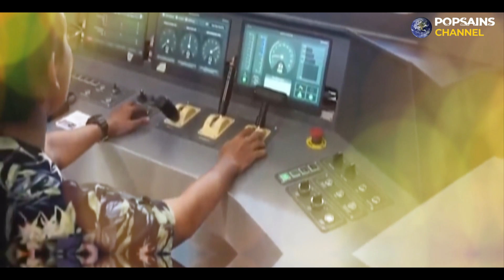Desain KRL Modern buatan PT INKA, Siap Diproduksi 2025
Sebelumnya, PT Inka dan KAI Commuter telah menyetujui untuk memesan 16 set KRL dengan nilai Rp3,8 triliun, yang diharapkan akan diserahkan pada tahun 2025. Dalam sebuah thread di platform Reddit r/indonesia, terdapat dua gambar yang menampilkan desain eksterior dan interior dari KRL baru buatan Inka.

kereta rel listrik, rel kereta api listrik, kereta listrik di stasiun, krl cawang, kereta cepat dan kereta listrik, pt kereta api indonesia, pt kai indonesia, krl melintas

Jika memiliki kritik, saran dan ide untuk perkembangan channel kami di masa depan.
Terima kasih !!